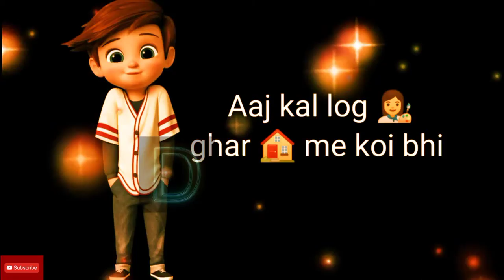❤️❤️Deepak Kumar ❤️❤️ 😉ComedyFunnyJoke😜 status Thank You For Watching